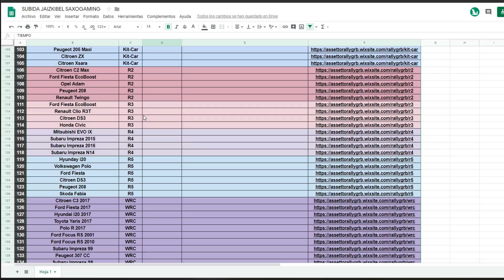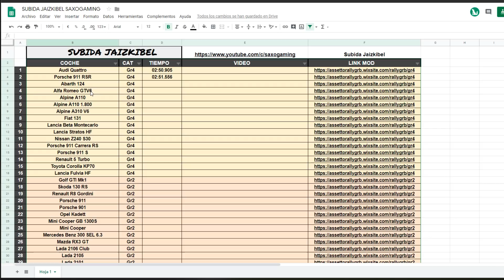PORSCHE 911 RSR 🏁 GR4 🏁 Subida Jaizkibel #2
🔰IRACING🔰
✅[Código 3 meses 10$] "PR-GripTV19"
✅[Código 3 meses + FordGT 12$] "PR-GSR"
✅[Código 1 año 55$] "PRNEW50OFF122018"
✅[Código 2 años 99.50$] "PRNEW50OFF242018"

⚪NZXT H440W

🔴🔴PANTALLAS🔴🔴
⚪3x BenQ GW2760HS
⚪7" TFT monitor

🔴🔴CÁMARAS🔴🔴
⚪VÍDEOS REALES: GoPro Hero 7
⚫PRINCIPAL: GoPro Hero 4
⚪FACECAM: Logitech BRIO
⚫SHIFTER: Logitech C920

🔴🔴PERIFÉRICOS🔴🔴
⚪Logitech G933 Wireless
⚫2x Steelseries Siberia V3 Prism

🔴🔴DASHBOARD🔴🔴
📟Aquí tienes un tutorial para instalar SIM DASHBOARD en tu móvil/tablet Funciona en PC y consola!!